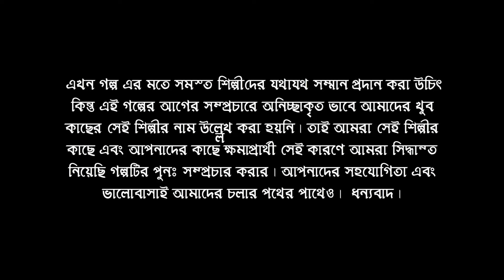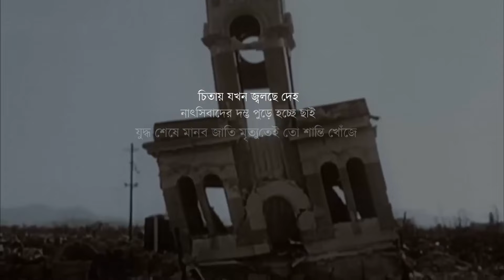Forget me not | Bengali audio story romantic | Ranit Bhowmik | এক অজানা প্রেমের গল্প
গল্পটি উপন্যাস আকারে পড়তে চাইলে আপনি নীচের লিঙ্কে ক্লিক করুন।

গল্প রচনাঃ রণিত ভৌমিক
মূল ভাবনাঃ রুচিরা
অভিনয়েঃ বরষা, ইন্দ্রনীল ভাদুরী, অরিজিৎ,অন্তরা, সৈকত, কৌশিক রায়, অভিজিৎ, রনিতা, নীল এবং সুমন
পোষ্টার ডিজাইন করেছেঃ শুভদীপ
সাউন্ড স্কেপঃ  অ্যাস্টেরিক্স
পরিচালনায়ঃ বরষা এবং সুমন

Music attribution list:
[I have a license from feliyanstudios]

Jig of Slurs. Dublin Reel – Merry Blacksmith. The Mountain Road by Sláinte

YouTube -এ এই প্রথম আমরা,  এkhon গolpo, নিজস্ব বাংলা গল্পের চ্যানেল নিয়ে এলাম, যা তৈরী হবে তোমাদেরই জীবনের ছোট ছোট মুহূর্তগুলোকে মূলধন করে। তাই তোমাদের লেখা গল্প ও তোমাদের জীবনের না বলা কথাগুলো আমাদের সাথে শেয়ার করো, আমাদের ফেসবুক পেজে বা ফেসবুক Messenger এ ।

* আমাদের প্রত্যেক Audio Story তে গল্পদাতা বা গল্পের লেখকের নাম থাকবে । ( আমরা কিন্তু গল্পের কোনো রকম Copyright এর দায়িত্ব নেব না, এটা পুরোপুরি গল্প প্রেরকের দায়িত্ব । তাই আশা রাখবো তোমরা তোমাদের নিজের লেখা বা নিজেদের অভিজ্ঞতা শেয়ার করবে। ধন্যবাদ । )

We at Akhon Golpo, work with audio content enriched with Bengali literature and culture. Each of our videos has original storylines. The background music we use is copyright-free or taken from Creative Commons. All used cover songs/music are granted by the creators of the particular video. If in case any of the content is found to resemble another creator, we are ready to share our revenue for that specific video.